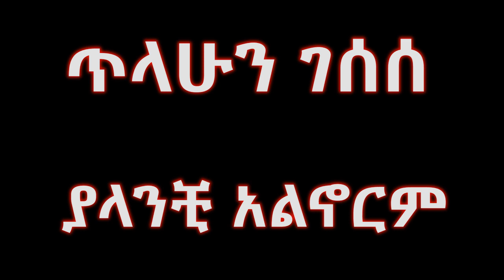Tilahun Gessesse Yalanchi Alnorm